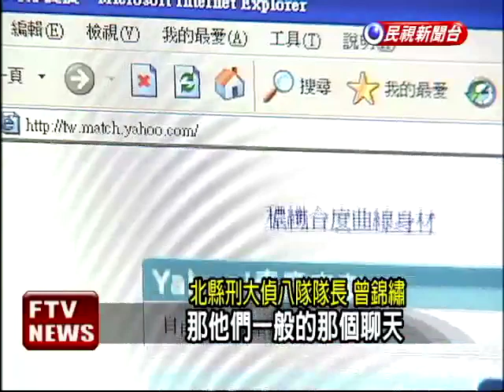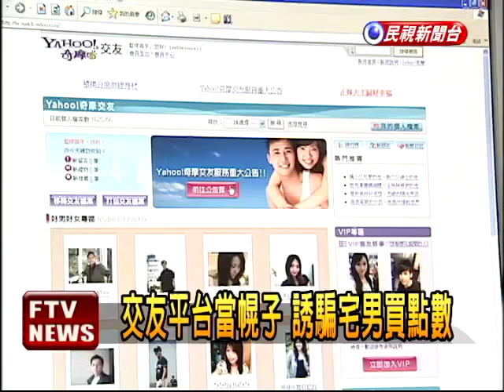色誘宅男騙點數 詐騙逾千萬－民視新聞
【民視即時新聞】台北縣刑大6月偵破橫跨兩岸的詐騙集團，兩名在中國遙控的主嫌，下午也遞解回台，歹徒專挑網路宅男下手，在網路聊天室裡，假稱可以跟辣妹視訊，誘騙提供線上遊戲點數，進而以匯款不成功為由，要求重複匯款，詐騙金額超過1500萬。